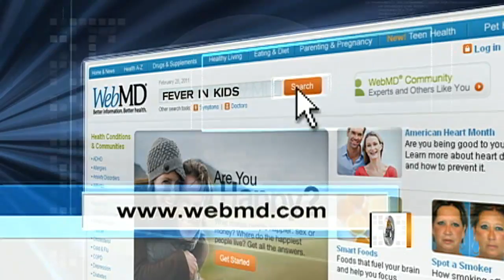Parents stricken with "Fever Phobia"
A new report released by the American Academy of Pediatrics states that fevers in children may not need to be treated. Dr. Jennifer Ashton spoke with Erica Hill on the study, as well as what you need to know about fever treatment and children.